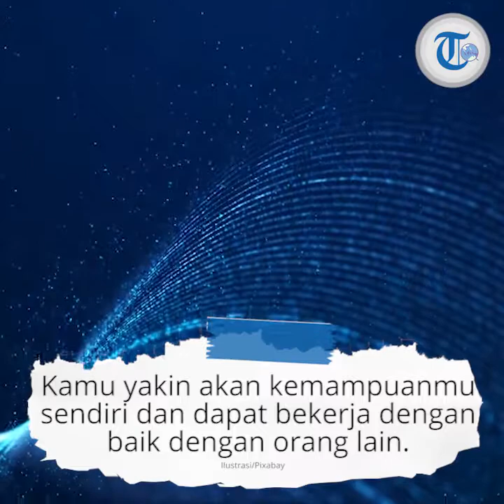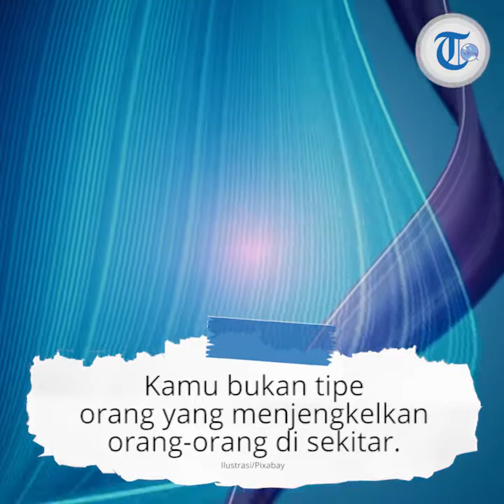Tes Kepribadian - Warna Baju Kesukaanmu Biru Tua atau Biru Muda? Jawabannya Gambarkan Karaktermu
TRIBUN-VIDEO.COM - Setiap orang pasti punya warna baju favorit yang bisa meningkatkan rasa kepercayaan dirinya.

Pada lemari bajumu mungkin akan terlihat bahwa ada satu warna yang muncul lebih sering daripada yang lain.

Warna baju favoritmu adalah refleksi dari pikiran dan kepribadianmu secara mendalam.

Meski demikian, hampir semua orang pasti tertarik pada warna tertentu karena karakteristik kepribadian mereka yang spesifik.

Berikut warna baju kesukaanmu yang bisa ungkapkan karakter asli dalam dirimu yang dilansir dari brightside.me:

1. Biru tua

Kamu adalah orang yang jarang tersenyum.

Butuh waktu yang lama bagi orang untuk mendapatkan kepercayaanmu.

Pada saat yang sama, kamu adalah orang yang sangat tenang yang orang lain mulai percayai.

Penyuka warna biru tua memiliki sifat yang tenang.

Warna ini memberi efek mengurangi tekanan darah, detak jantung, dan pernapasan.

Kamu adalah orang yang berpengetahuan luas dan harmonis yang tidak terlalu terpengaruh oleh stres.

Kamu yakin akan kemampuanmu sendiri dan dapat bekerja dengan baik dengan orang lain.

2. Biru muda

Biru muda adalah indikasi bahwa kamu adalah orang yang riang dan ceria.

Pecinta warna biru tidak suka membuat tuntutan serius dari orang lain dan berharap tidak menerima balasan apa pun.

Kamu bukan tipe orang yang menjengkelkan orang-orang di sekitar.

Kamu juga dikenal mudah bergaul.

Artikel ini telah tayang di Tribunnews.com dengan judul Tes Kepribadian: Apa Warna Baju Kesukaanmu? Jawabannya Dapat Gambarkan Karakter Asli Dirimu,
Penulis: Anugerah Tesa Aulia